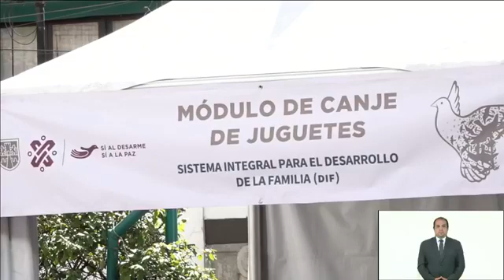Claudia Sheinbaum Pardo Sedena Programa desarme CDMX Viernes 11 Febrero 2022 🇲🇽 🇲🇽 🇲🇽